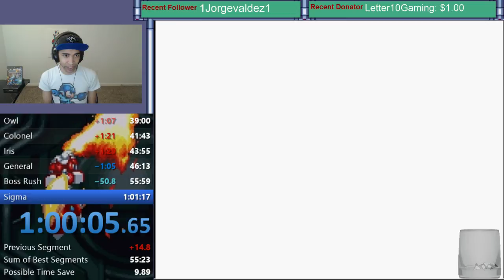Mega Man X4 [100%] 1:00:14 - Old Personal Best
Streamed on July 2nd, 2017